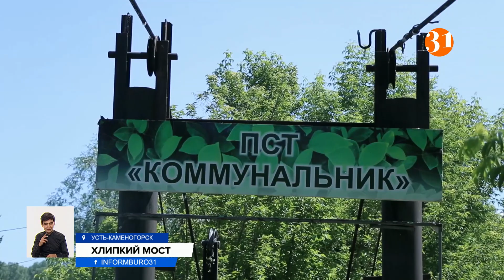Жители дачного сектора вынуждены добираться в город по хлипкому мосту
Хлипкий мостик длиной в 150 метров отделяет жителей дачного сектора от Усть-Каменогорска.  Люди, постоянно проживающие там, уже несколько лет просят власти построить полноценную дорогу. Ведь сейчас к своим домам им можно добраться только пешком.
Блиц-опрос:
– Скорая доезжает досюда, элементарно, и они потом на руках бабушек носят-выносят. Мёртвых. Уже мертвых. Уже не раз сам помогал вытаскивать на руках.
– Нам отписки делают, обещания, проекты предоставляют, на тендер выставляют неоднократно уже, а воз и ныне там.
– Мост сами своими силами ремонтируем. Собираем с людей целевой, настил меняем уже ни один раз, потому что акимат ничего для нас не делает.
В дачном товариществе "Коммунальник" и без того проблем немало. Из колонок уходит вода, нет освещения улиц, но важнее всего сейчас дорога. За последние годы, по словам жителей, произошли пять пожаров, в одном даже погибли люди, а тушить приходится самим, ведь спецтехника сюда проехать не может. Местные дети ходят в школу полкилометра пешком по грязи, сугробам, в темноте и через тот самый хлипкий мостик. Жители говорят, что за все последние семь лет городской акимат выделил лишь 72 доски для ремонта моста, который чинили сами же жители.
АБЗАЛ МАУЛЕТХАНОВ, заместитель руководителя отдела ЖКХ г. Усть-Каменогорска:
– На сегодняшний день здесь проживает порядка 60 семей – это зимний вариант домов. 60 домов для строительства автомобильного моста здесь общей протяженностью примерно 300-400 метров, этого недостаточно. Потому что строительство моста – это большие деньги.